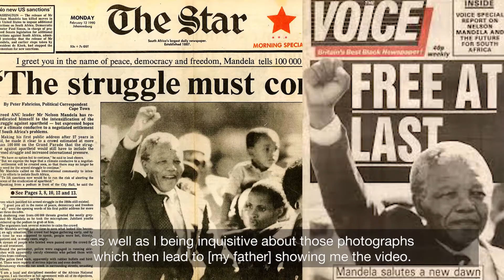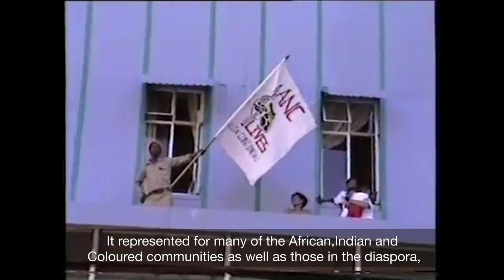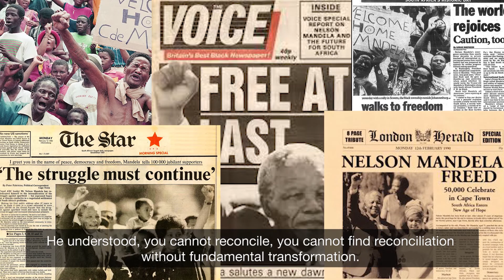NMF 30th Anniversary Explainer Combined Video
Nelson Mandela Foundation staff, and activists, remember Nelson Mandela's 11 February 1990 release and what it meant for a country teetering on the brink of civil war.